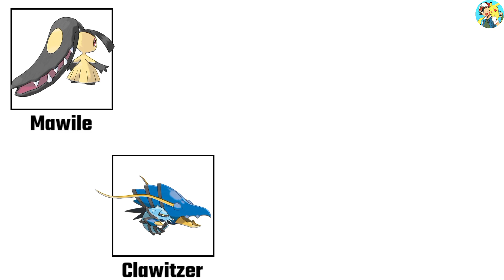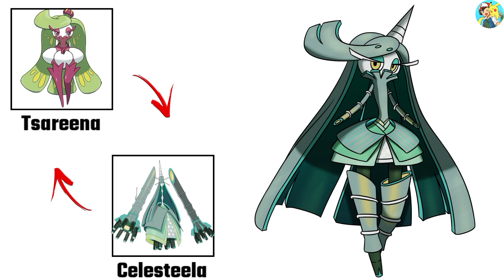What if Gardevoir + Aegislash Pokemon Fusion 🔥🔥 | Part - 20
* Artwork *👇👇👇

1. Arceus + Bidoof 👉 caligomilites

2. Huntail + Gogoat 👉 Kostyurik

3. Drifblim + Chimecho 👉 Smiley-Fakemon

4. Skeledirge + Charizard 👉 filippodraws

5. Celesteela + Tsareena 👉 DrCrafty

6. Zakrom + Reshiram 👉 Xous54

7. Raikou + Chien-Pao 👉 leoiruga

8. Eevee + Zorua 👉 pokemix_art

9. Mawile + Clawitzer 👉 rzgmon200

10. Articuno + Arcanine 👉 hyperagua_studios

11. Hydreigon + Scizor 👉 Atlas-Divide